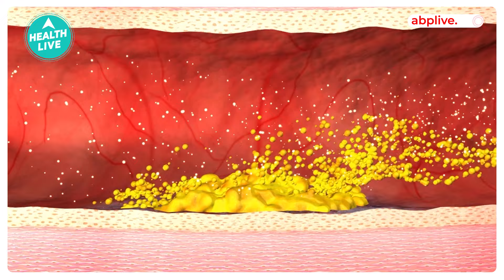Vinesh Phogat Disqualification: सबसे जल्दी वजन घटाने के लिए क्या करें?| olympics | Health Live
महिला पहलवान विनेश फोगाट के पेरिस ओलंपिक से बाहर होने के बाद भारत का इस इवेंट में पहला स्वर्ण पदक जीतने का सपना भी टूट गया है. इस वीडियो में जाने तेजी से वजन कम करने के तरीके.

After female wrestler Vinesh Phogat's exit from the Paris Olympics, India's dream of winning its first gold medal in this event has also been shattered. Learn ways to lose weight fast in this video.